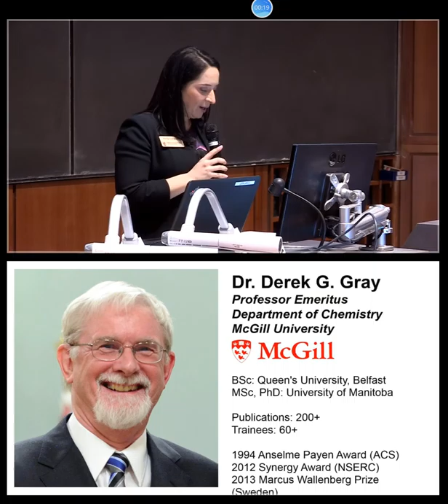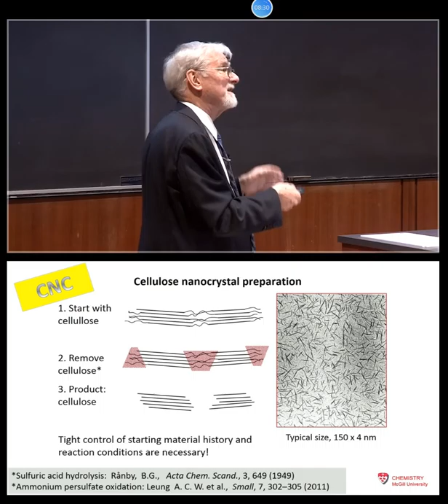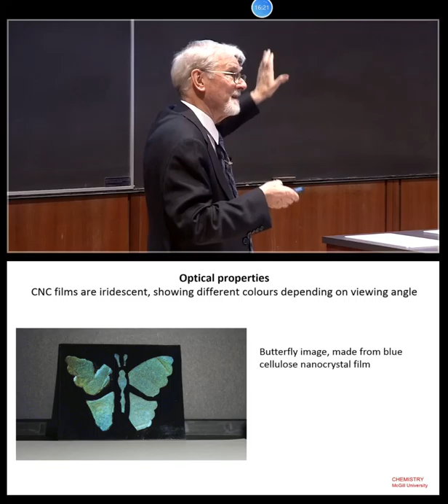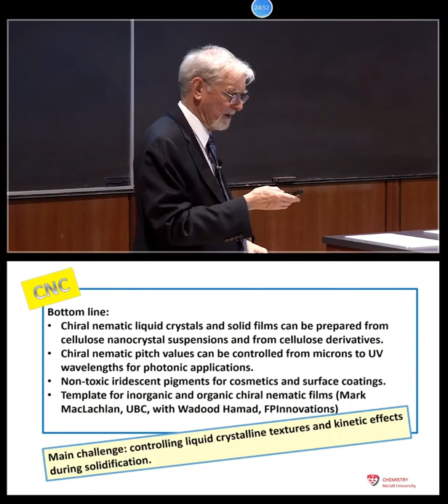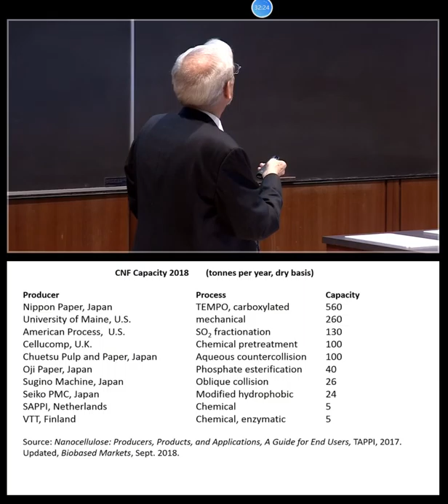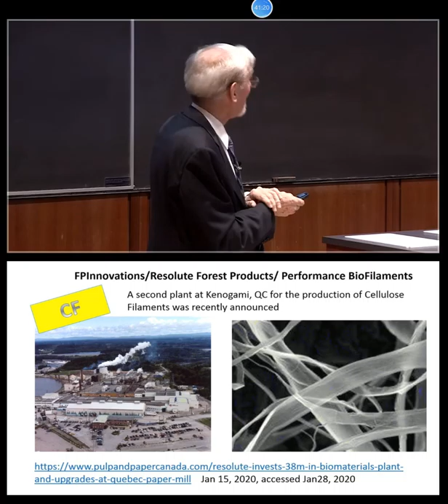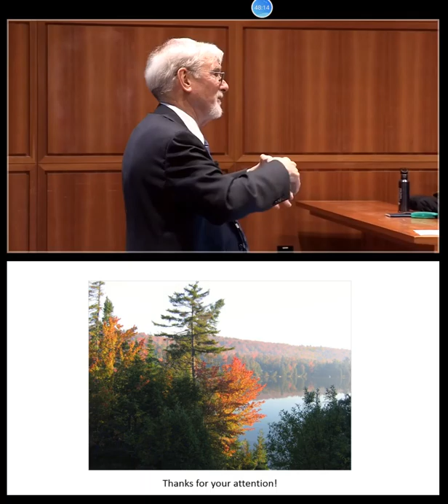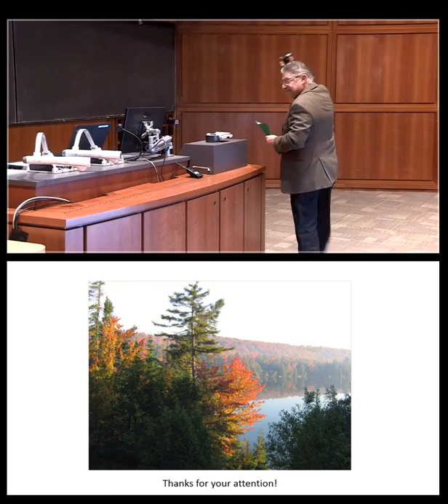Forest based NanoCellulosicl Materials